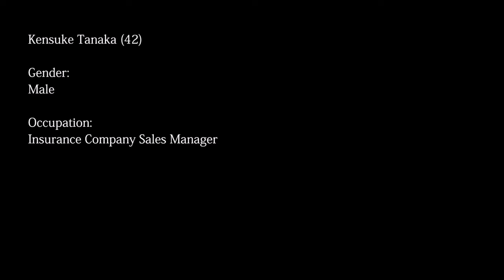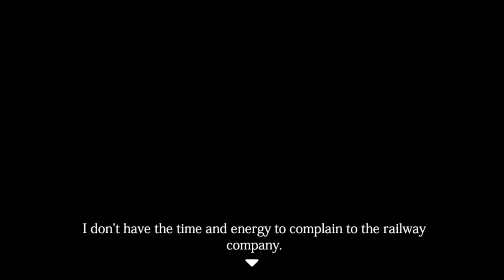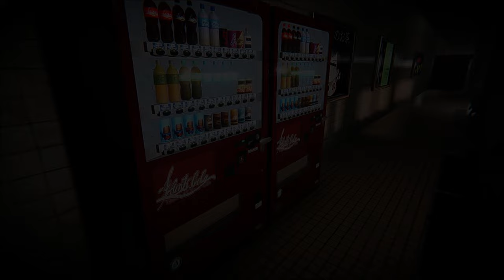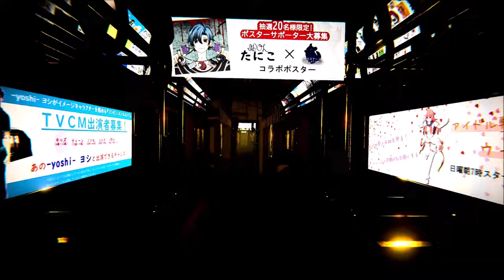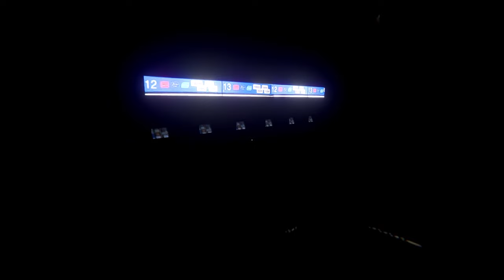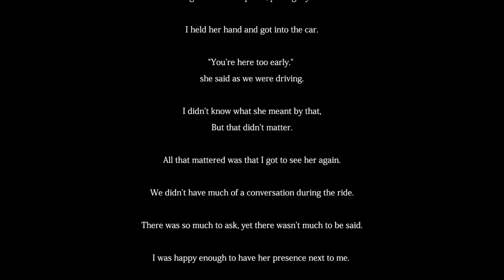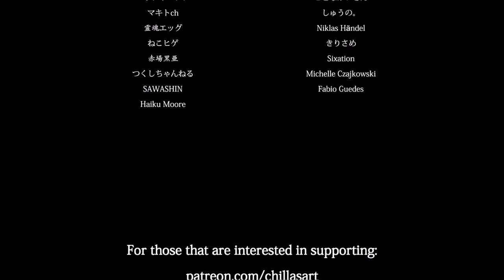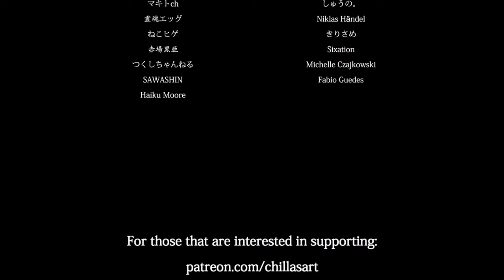THE GHOST TRAIN 幽霊列車 - All Endings & All Cicadas - Complete Walkthrough - Chillas Art - Chilla's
THE GHOST TRAIN is a horror game developed by CHILLAS ART. Game can be downloaded from steam or itchio.